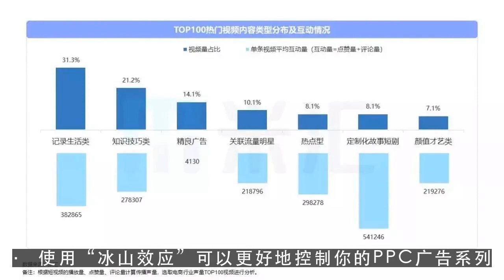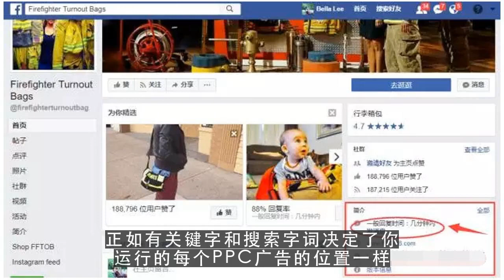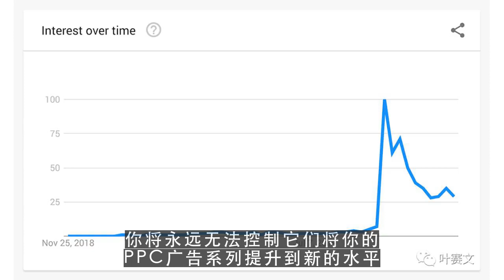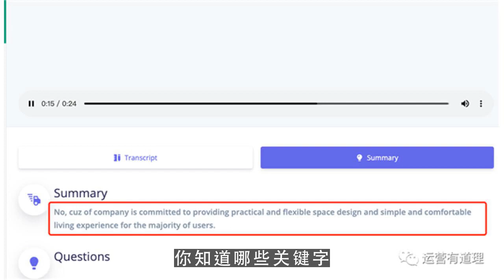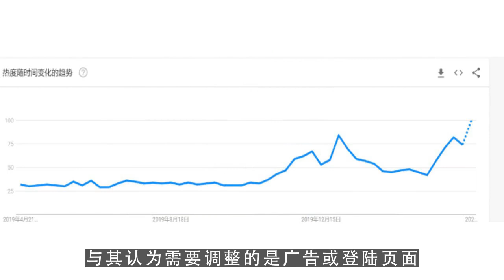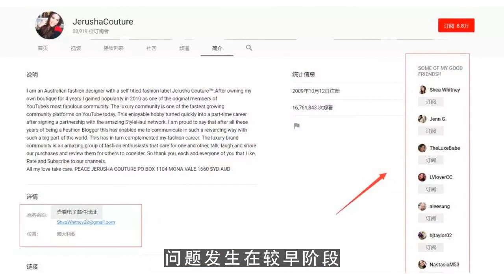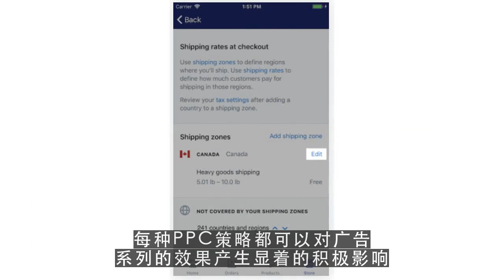youtube赚钱,低成本，高回报的PPC广告引流策略2